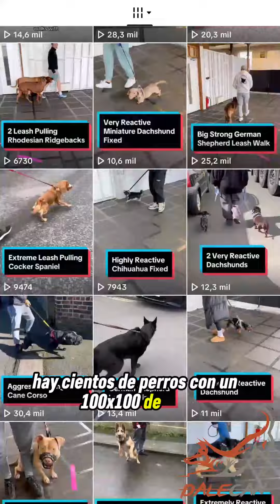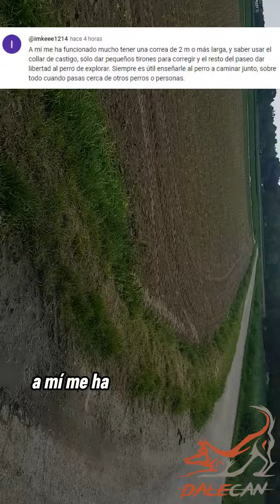Causas por las que tu perro tira de la correa y soluciones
0:00 Intro
0:36 Perro tira de la correa con su propietaria, pero con el adiestrador ya no jala.
1:24 Cientos de perros reactivos son curados con un tratamiento de autoridad.
2:25 Refuerza en positivo a tu perro con premios, besos y salchichas.
3:24 Cómo debes llevar la correa durante el paseo.
4:26 Tips para que tu perro camine sin tirar de la correa.
5:40 Collares y arnés para pasear.
6:59 Las 3 reglas del paseo con tu perro.